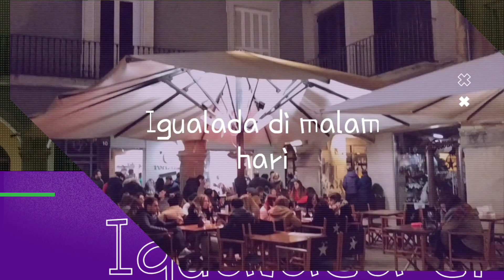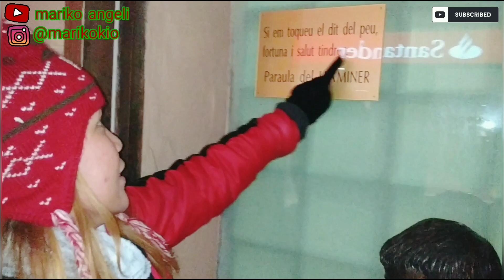Festival Wine di Spanyol | kota Igualada di malam hari | wisata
Kali ini aku lagi di Kota Igualada menikmati malam yang lumayan dinginnya 🥶🥶 ternyata seru banget karna lagi ada festival wine.